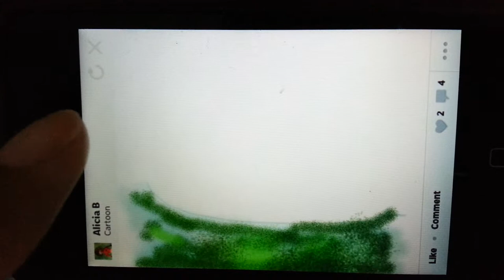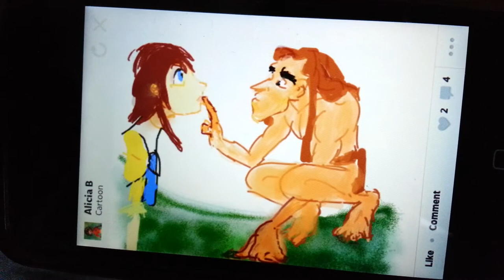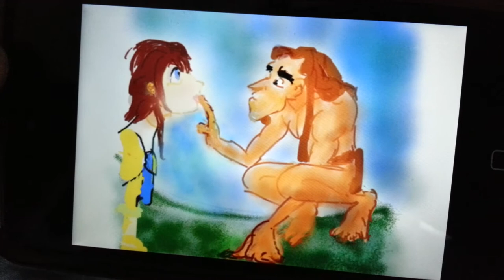Tarzan Draw something 2 iPod touch finger painting